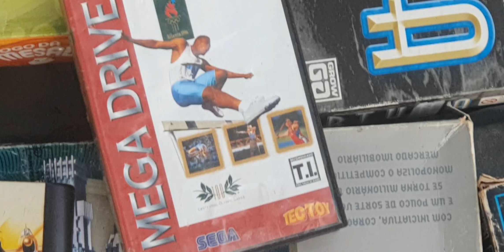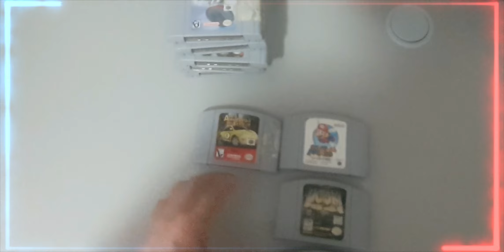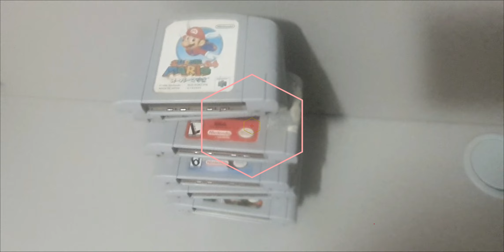Caçada aos Retros na Praça 15 Rj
Peguei itens topzeiza nessa caçada, vejam no fim do vídeo.

✦Assim que chegarmos a 4500 inscritos teremo doação de um PC Gamer, com placa de video duplo Fan e 2 Gigas, I5, SSD e HD e muito mais. Bora se inscrever.✦

✦Não esqueçam do VALEU, ajude a continuarmos a compartilhar mais vídeos com vcs.✦

✦Agradeço a vcs que ficarem até o final do vídeo e aos novos inscritos, se puderem inscrevam-se em meus outros canais. Conto com vcs.

✦KWAI
BB GAMES BETOBACELAR